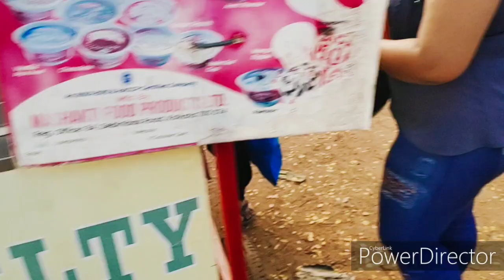খড়গপুর হাট || Kharagpur Tengra Haat || Bangla Vlog || by AddaWithKoushik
Kumor parar gorur gari,
Bojai Kora kolsi hai,
Gari chalay bonsi bodon,
Songe j Jai vagne modon,
Hat boseche sukro bare,
boksi gonje podda pare..

Kharagpur ER Tengra Haat, onkei acho Jara Haat dekhini, sunecho bt dekhoni..tahole cholo jawa Jak aj Haat dekhte..ae Haat a jawar jonno tomra Kharagpur bus stand theke auto Pete have..Rs. 20/- bolte hobe Tengra jabo ba arambati jbo..stande j kauke jisgasa korle bole debe j arambati auto kothai darai..tahole chole ak din somoy Kore Haat dekhte..